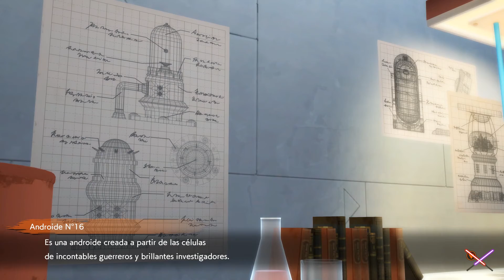Obteniendo respuestas | Dragon Ball FighterZ #33